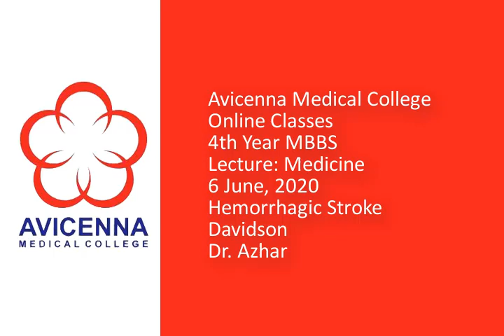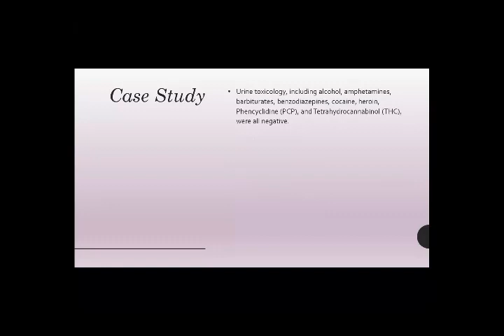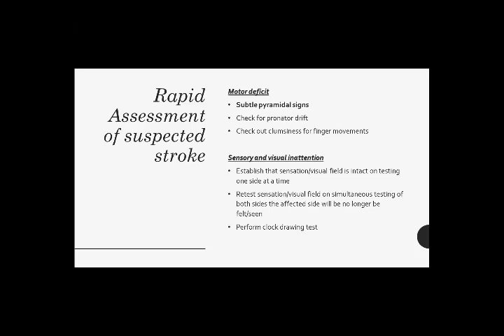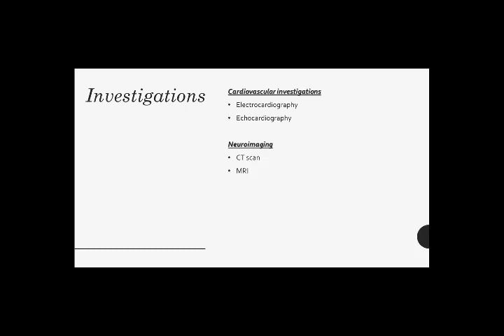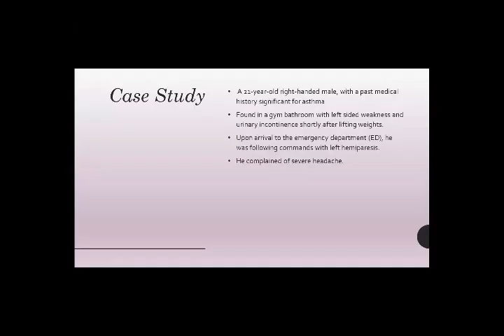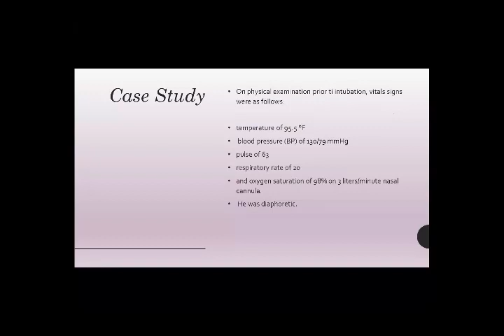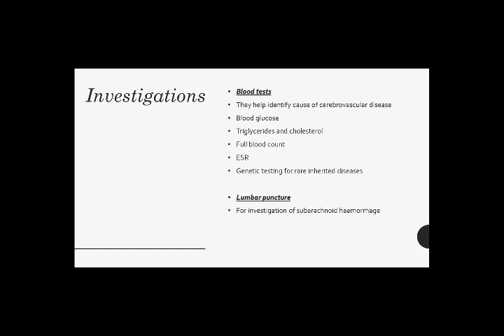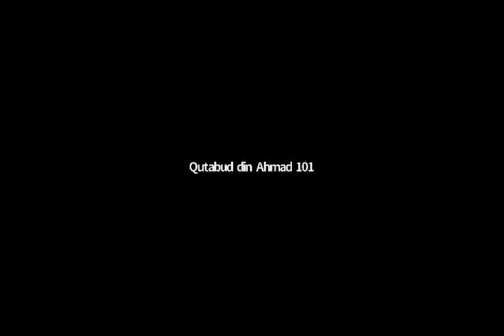6 6 2020 Hemorrhagic Stroke